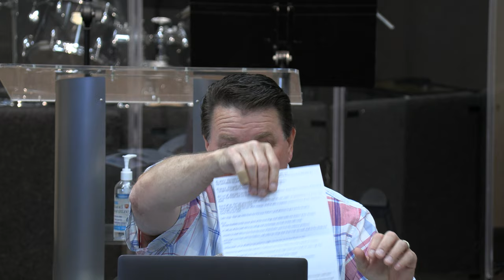Fear Not Food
God Commands us not to Fear.  There is Faith-Food that will build up your resistance to Fear. I call it Fear-Not Food.  In this teaching you will see practical application of The Fear Not Diet to overcome any kind of fear.